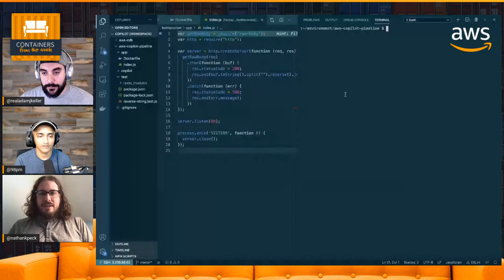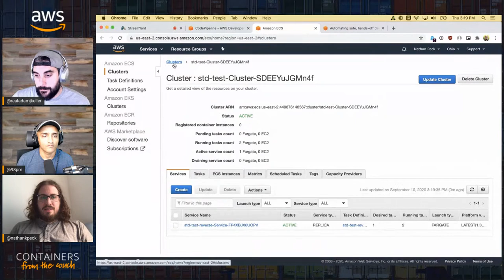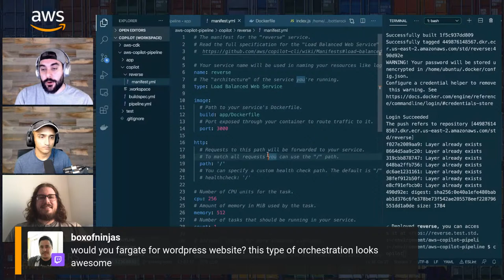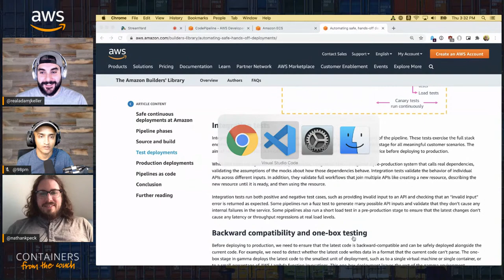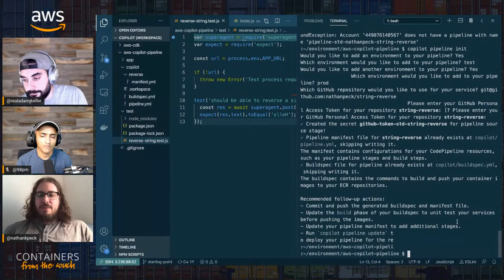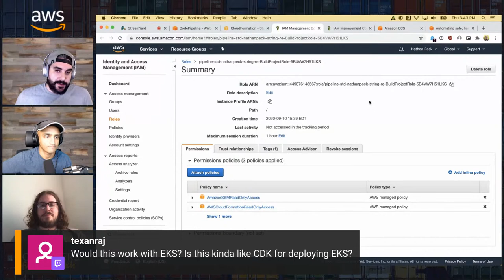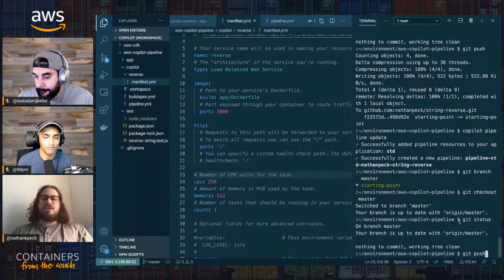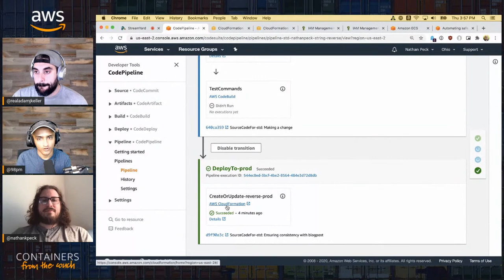Using Copilot to Build CI/CD + Integration tests for your ECS app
Join Nathan Peck as he shows us how to build a CI/CD pipeline, complete with integration tests to continuously deploy your application to Fargate for ECS